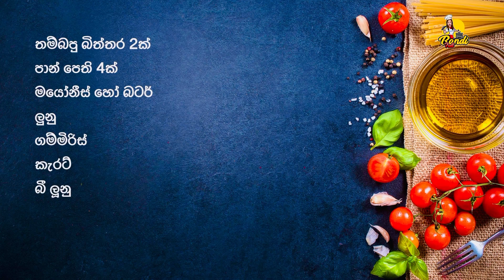කලබලේට වැඩට දුවන අයට විනාඩි 5න් සැන්විච් එකක්| Egg Sandwich Recipe | Breakfast Ideas - Bandifull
තම්බපු බිත්තර 2ක්
පාන් පෙති 4ක්
මයෝනීස් හෝ බටර්
ලුනු
ගම්මිරිස්
කැරට්
බී ලූනු
2 boiled eggs
4 bread slices
Carrot (optional)
Green chili
Onion
Mayonnaise
Pepper
Salt

Today, I’ll share the special Egg Sandwich Recipe Sinhala.

 A simple egg sandwich is always a better idea. There is nothing better than having a sandwich for the breakfast. but how to make an egg sandwich Recipe Sinhala is the problem you all are looking for now. So here I am sharing a simple sandwich recipe using eggs. Just follow these simple steps and prepare these sandwiches at home, and enjoy!

We hope you will enjoy the video and will make your own egg sandwich using our Easy recipe. Please see us your results by commenting on this video. Also, let us know if you like the video, or even if you don't the video, please give us advice, that will help us in making cooking recipes better.